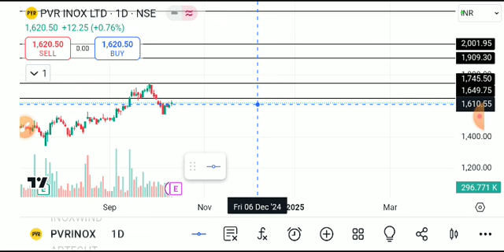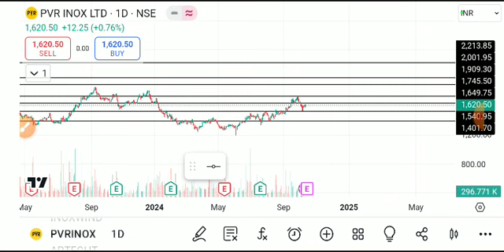PVR INOX SHARE LATEST NEWS TODAY,PVR INOX SHARE ANALYSIS,PVR INOX SHARE TARGET,PVR INOX SHARE NEWS